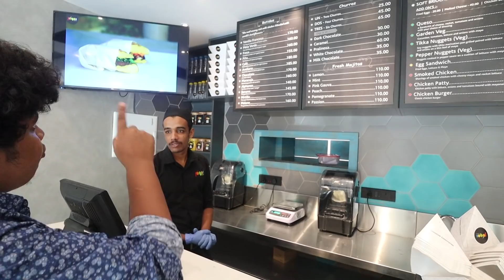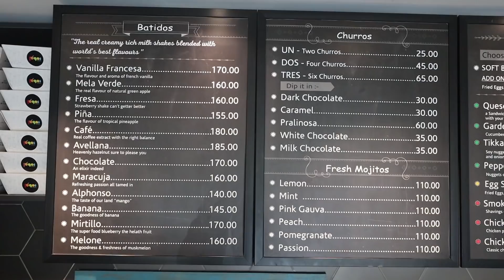CHURROS apdina Enna? - Jugos, Coimbatore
Tried out these amazing Churros and  Panini when I went to Coimbatore. I was satisfied to the core. The taste of the churros is still there in my taste buds. I enjoyed the dishes there.  Also tried some Peri Peri Chicken wrap and Milkshakes.